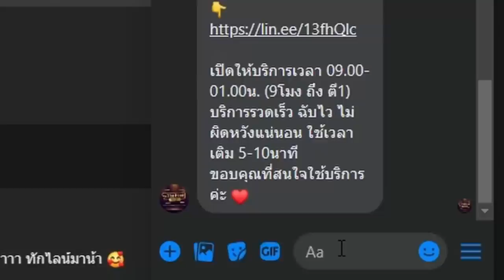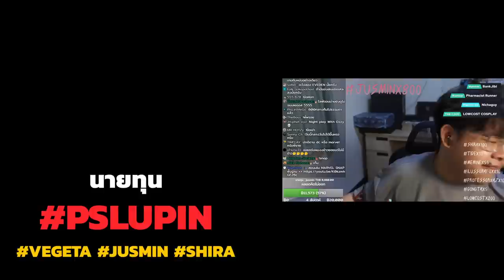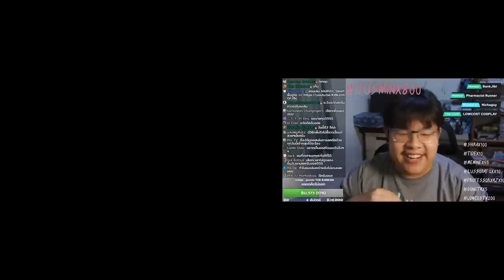คุกเข่าให้ GALACTUS! เด็ค Galactus Control เก่งเสมอ ใต่สบาย (MARVEL SNAP)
อีกหนึ่งเด็คที่เป็น "ที่รัก" ของทุกคน Galactus ยังเป็นเด็ตเก่งที่ใต่ได้อย่างสม่ำเสมอ ใครกำลังหาเด็คใต่ รับเด็คไปเลย!

"เปิดตัวแว่นรุ่นใหม่จาก Opthus! มีด้วยกันทั้งหมด 5 รุ่น มาพร้อมกับวัสดุสุดหรู พรีเมียม Exalted Stainless Steel Series! ใส่โค๊ดช่อง Ozzy ลดเพิ่มได้อีก 100 บาท บาท บาททททท (

00:00 Intro
00:14 เปิดคลิป
00:50 แนะนำเด็ค
04:57 Game 1
07:24 Game 2
09:54 Game 3
12:09 Game 4
15:10 Game 5
17:41 Game 6
20:11 Game 7
23:09 Game 8
26:06 Game 9
28:55 Game 10
31:54 หนัง DC vs Marvel